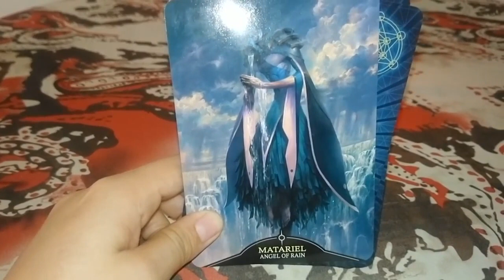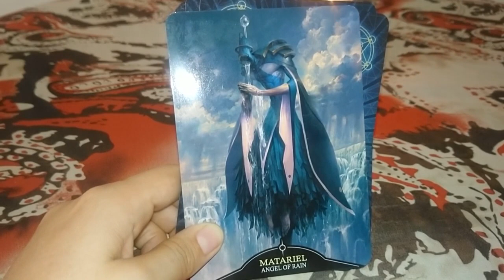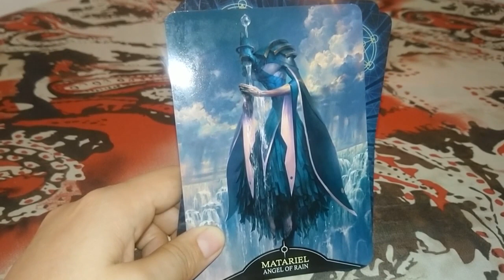PISCIS Horoscopo diario- Miercoles 13 de Marzo 2019